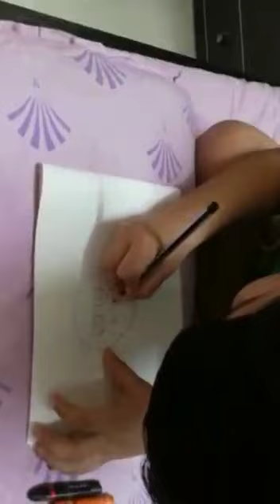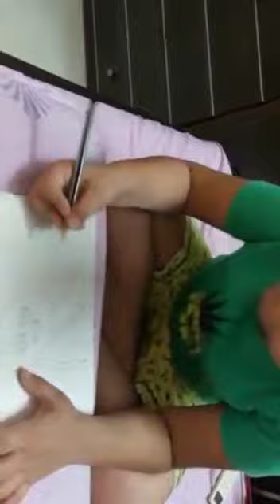Greenfingers Global School Drawing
Yash Madnani. Sr kg A. Drawing:---.octopus